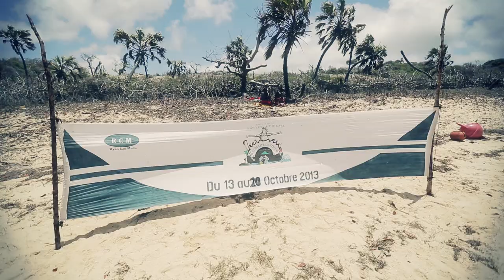Dirty Habits - Kiteboarding Madagascar - Episode 4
Dirty Habits RCM Battle of the Bay kiteboarding contest and exploration trip organized my Mada Power Events.

The Dirty Habits crew, Graham Howes and danish film maker Louis Laursen recently visited the uncharted Northern coast of Madagascar, in the Diana Region of Diego Suarez.

Over the course of 2 weeks they not only rode and competed at the best freestyle spots in the country, they also searched for new un ridden spots that litter the east coast of Madagascar. With hundreds of turquoise bay, protected by mangroves, mango trees and the grand Boabab.

Film Produced, edited, filmed by Louis Larsen.

2014 Madagascar Kitesurfari coming up in September.

Thanks to Geoffrey Billy Gaspard from Mada Power event, shakaloha kitesurf guest house, Liquid Force Kite, Mystic. See you next year.